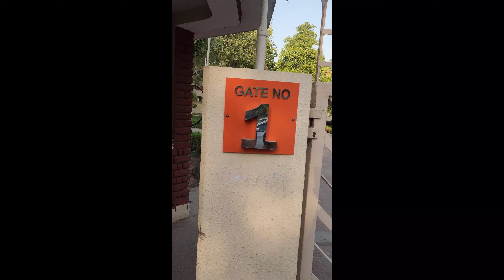first time swimming in 11 Feet | swimming class | swimmer | swimming pool | RRV talkies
Always welcome of your suggestions and comments to improve my channel